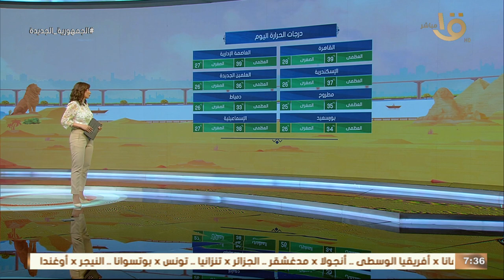صباح الخير يا مصر | متابعة لحالة الطقس ودرجات الحرارة في مختلف محافظات الجمهورية